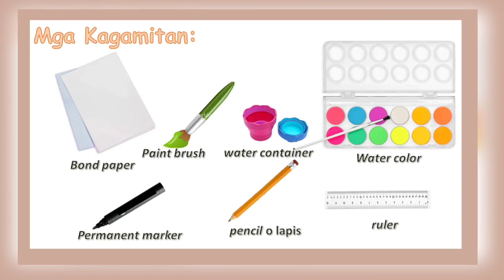Grade 4 ARTS Quarter 2 Week 6 | Malikhaing Pamamahayag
Bawat puntahan nating lugar sa ating bansa, hindi natin maiwasang mamangha sa mga angking kagandahan ng mga likas at di-likas na tanawin.
       Nagbibigay ito s atin ng kakaibang karanasan. Maraming nagpapa-alala sa atin na maganda ang ating kultura at kapaligiran tulad na lang ng awit ng mga ibon, pamamaraan ng pamumuhay ng mga tao, makulay na paligid at malamig na simoy ng hangin.